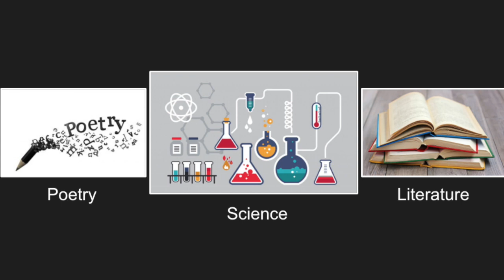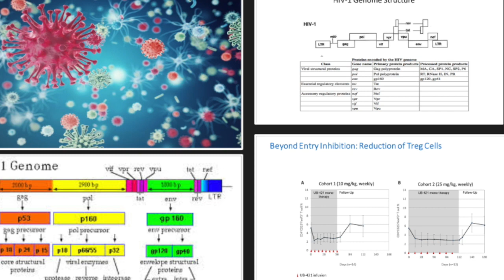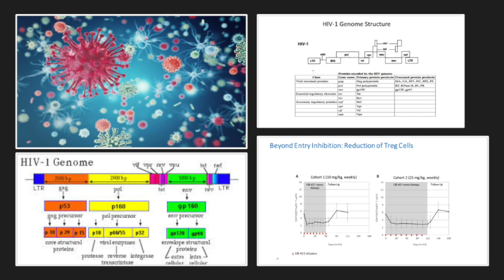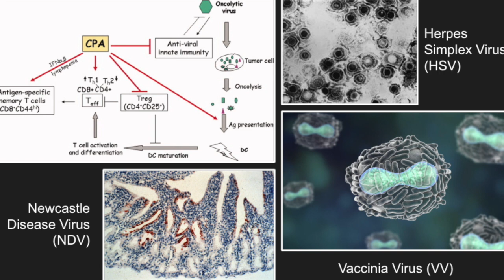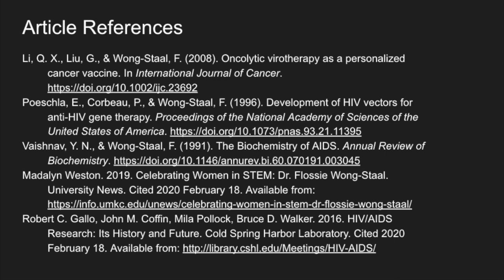S2020 Kailey Ernste's Video about Flossie Wong-Staal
Foundations of Biology Biology Role Model Project Video
Kailey Ernste, Team #3, Section #2, 2/20/20

References:
Li, Q. X., Liu, G., & Wong-Staal, F. (2008). Oncolytic virotherapy as a personalized
 cancer vaccine. In International Journal of Cancer.
 Poeschla, E., Corbeau, P., & Wong-Staal, F. (1996). Development of HIV vectors for
 anti-HIV gene therapy. Proceedings of the National Academy of Sciences of the
Vaishnav, Y. N., & Wong-Staal, F. (1991). The Biochemistry of AIDS. Annual Review of
Madalyn Weston. 2019. Celebrating Women in STEM: Dr. Flossie Wong-Staal.
Robert C. Gallo, John M. Coffin, Mila Pollock, Bruce D. Walker. 2016. HIV/AIDS
 Research: Its History and Future. Cold Spring Harbor Laboratory. Cited 2020